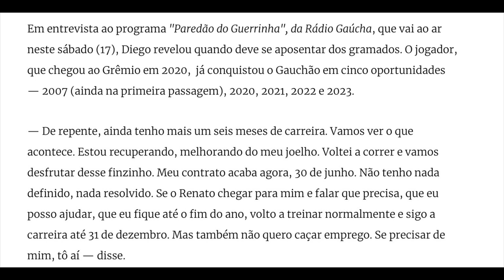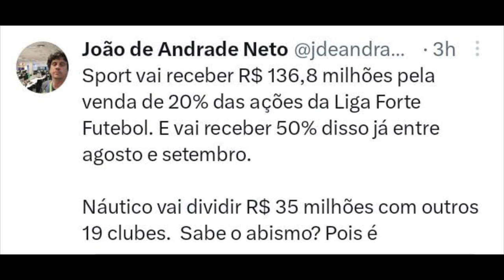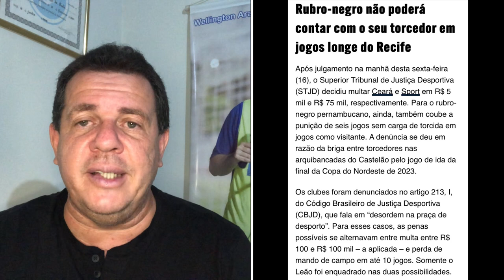SERÁ? O 87 VOLTANDO PRA ILHA?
Vamos analisar a possibilidade da volta de Diego Souza para o Sport.
Os prós e o contra.
17/06/2023